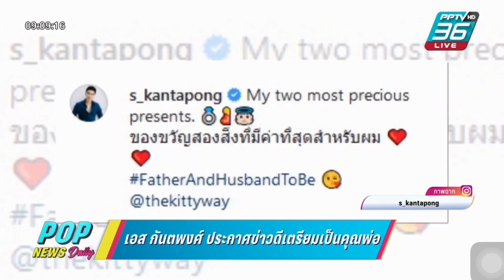Aim Satida จันทร์ 04.05.2563 ‪POPNEWSdaily‬ #‪PPTVHD36 ‬ ‪aimsatida‬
วันหยุดเนื่องในวันฉัตรมลคล แต่ 2 พิธ๊กรปีนี้ไม่หยุดคะ ทำงานยาวๆ ตลอดเดือนเลย
Pop News ทุกวันเสาร์ อาทิตย์ 18.00 น. และ
Pop News Dailay ทุกวันจันทร์-ศุกร์ 9.00 น. ทางช่อง PPTVHD36